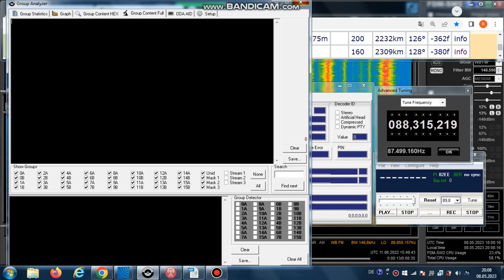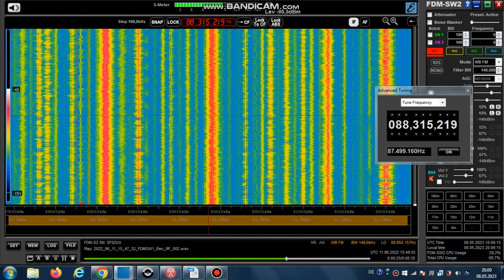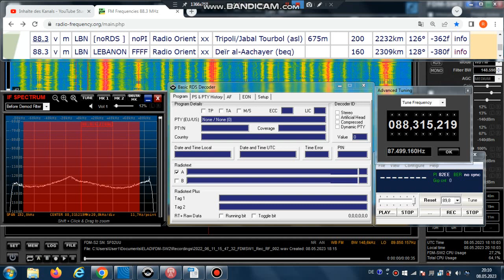FM DX Es- 110622 1548UTC- 88.3 - Holy Quran Radio Nablus (PSE) - NOT LISTED !! - d= ca. 2400km!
88.3 – 82EE (pi-quality: outstanding), fragment of RDS-PS: „FM“ (!) , rel-arab-m, mono  - not listed in fmlist !  maybe from Nablus ? - - NEW ON CHANNEL !

88.4  s PSE QURAN_FM (between N and F is actually an angle bracket, but this sign can't be shown by the youtube-text-programme) 82EE Holy Quran Radio ar Jerusalem (web) ?kW 2426km 132°

88.30 PSE Holy Quran Radio Nablus, unknown (hdm) RT logged: WhatsApp PI logged: 82EE PS logged: QURAN-FM Holy____ Quran___ Radio___ Nablus__ at______ 96.9FM__ 88.4FM__ 88.3FM__ and_____ 88.1FM__ (info from fmlist logmap - thanks go to hungarian dxer EnJoe from Bekes, who could log all the PS-displays)